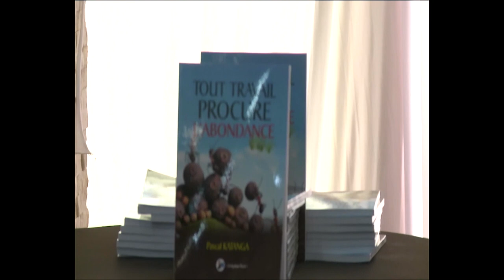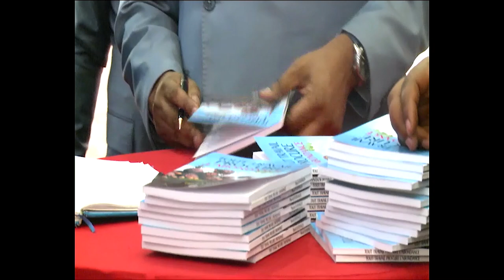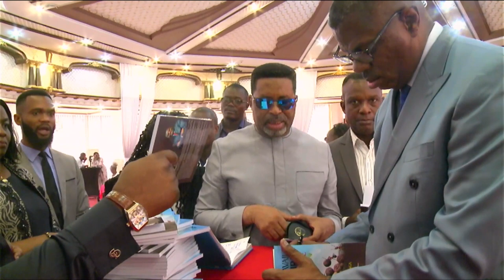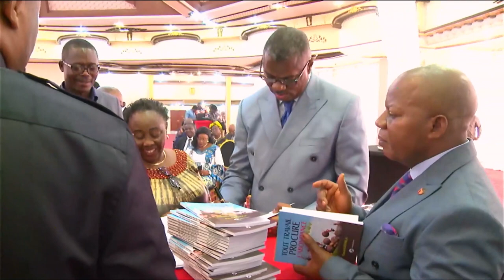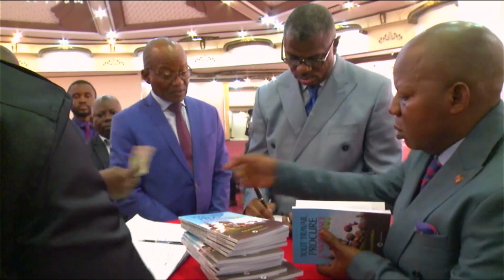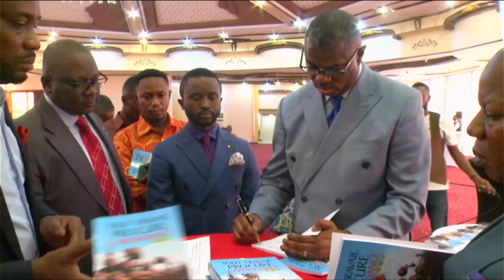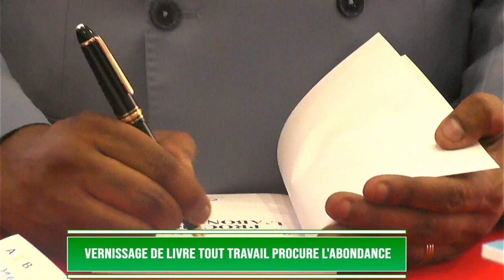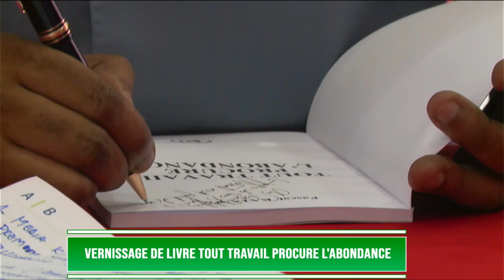La vernissage Du Livre Tout Travail Procure L'abondance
Chers amis et passionnés de la littérature,

Nous sommes heureux de vous présenter la vernissage tant attendu du livre inspirant "Tout Travail Procure L'abondance", écrit avec passion et dévotion par le talentueux pasteur Pascal Katanga. Cet événement remarquable. Qui a eu lieu le 21 juillet 2023 a kinshasa BEATRICE HOTEL/C DELA GOMBE,et nous avons hâte de partager cette expérience enrichissante avec vous tous.

Dans son livre captivant, le pasteur Pascal Katanga explore la notion fondamentale du travail et de l'abondance, offrant une perspective unique et profonde sur la manière dont ces deux éléments essentiels de la vie interagissent. À travers ses paroles inspirantes, il nous rappelle l'importance du travail acharné, de la persévérance et de la foi pour atteindre une vie remplie d'abondance et de prospérité.

Le pasteur Pascal Katanga est un érudit respecté et un conférencier éloquent, dont les enseignements ont touché les cœurs et transformé des vies à travers le monde. Son livre est un véritable trésor de sagesse, rempli d'anecdotes personnelles et de réflexions profondes qui résonneront avec tous ceux qui aspirent à une vie plus riche et significative.

Lors de ce vernissage, vous aurez l'opportunité d'entendre le pasteur Pascal Katanga lui-même parler de son voyage d'écriture, des défis qu'il a relevés et des inspirations qui l'ont guidé tout au long du processus. Vous pourrez également obtenir votre exemplaire dédicacé de "Tout travail procure l'abondance" et échanger avec l'auteur.

Nous sommes fiers de partager cette expérience avec vous et espérons que cet événement sera une source d'inspiration pour tous ceux qui cherchent à réaliser leur plein potentiel dans leur vie personnelle et professionnelle.

Nous vous encourageons à diffuser la nouvelle autour de vous et à nous rejoindre pour cette célébration mémorable du savoir, de la persévérance et de l'abondance.

Venez nombreux, et ensemble, célébrons la puissance des mots et de la sagesse contenue dans le livre "Tout travail procure l'abondance" du pasteur Pascal Katanga.